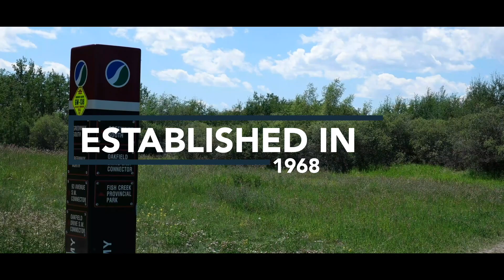🇨🇦 Calgary Real Estate 🇨🇦 Community Profile Oakridge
This video showcases why homes for sale in Oakridge, Calgary are so popular. Check out our selection of Oakridge homes for sale at the Real Estate Partners

Check out these HOT listings in other communities around Calgary, Alberta